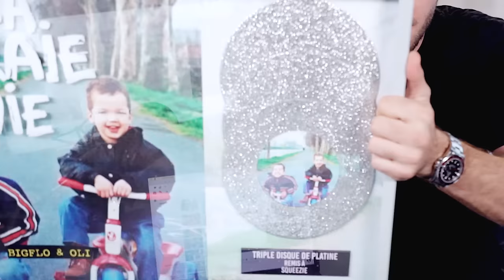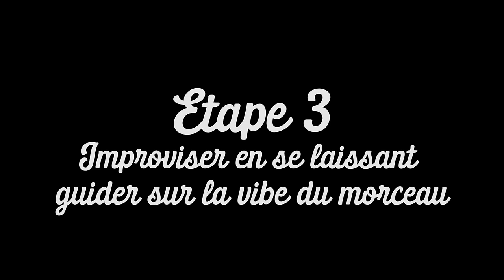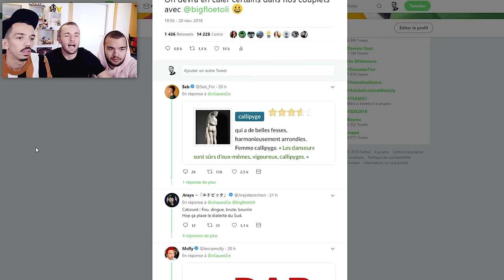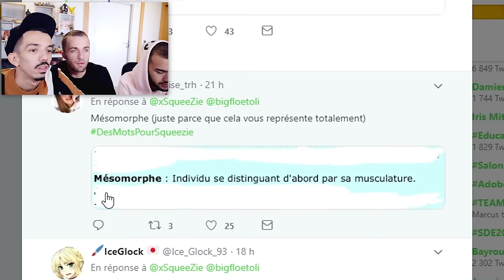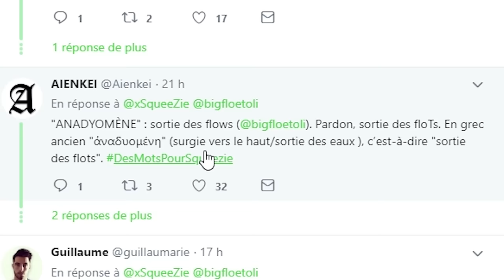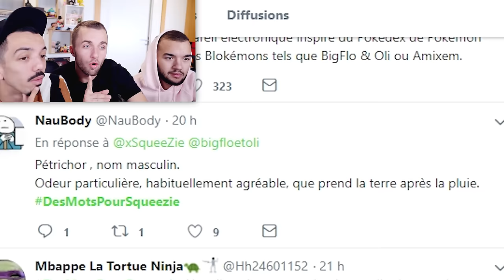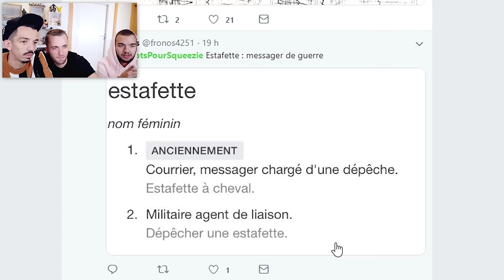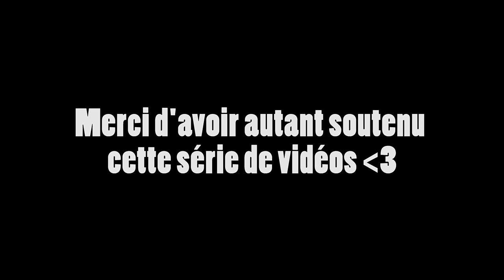ON CRÉE UNE MUSIQUE EN 24H (ft Bigflo & Oli)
Nous volons désormais de nos propres ailes et osons nous lancer dans un dernier freestyle, sans l'aide du grand Alain...